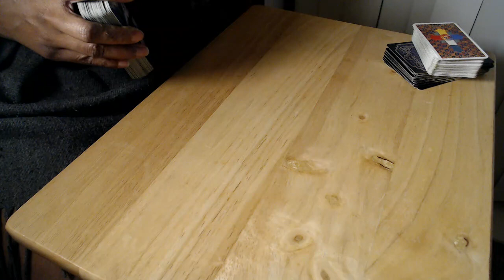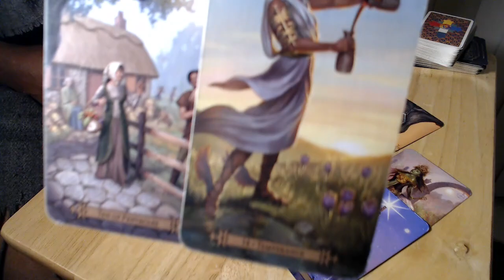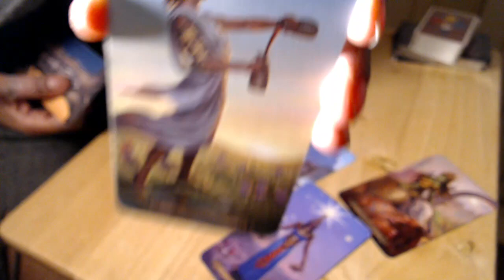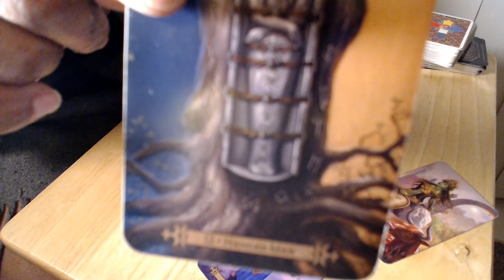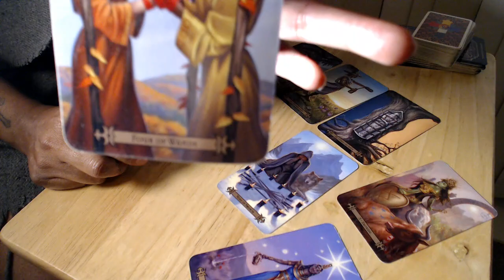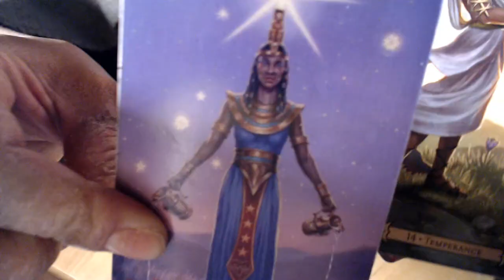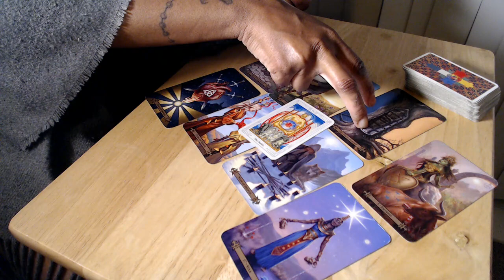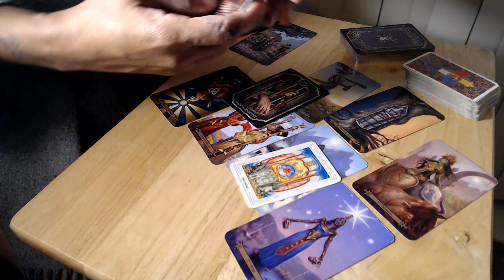TAURUS ~ Heartbreak But It's Not As It Seems (TWIN FLAME)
To Book Me & David For A TWIN FLAME READING & PHONE SUPPORT, Please Go To My Website. Copy & Paste Link Below ↓ ↓ ↓

                      *** NEW NEW NEW *** PHONE SUPPORT

My Twin Flame David who is a counsellor has now decided to work with me on this Twin Flame Community offering his counselling skills.

Patrizia 1111
WaterBaby Tarot
thebesttarotreader